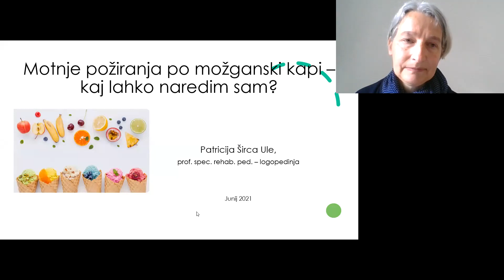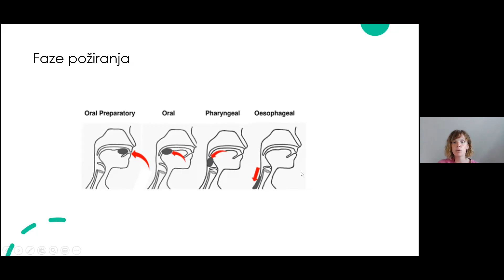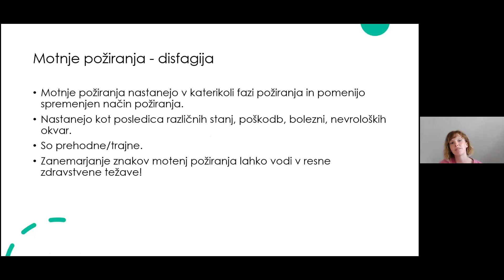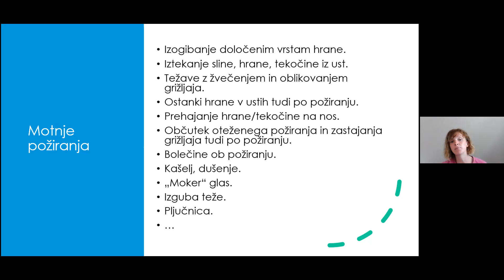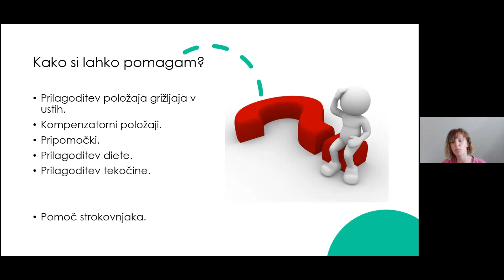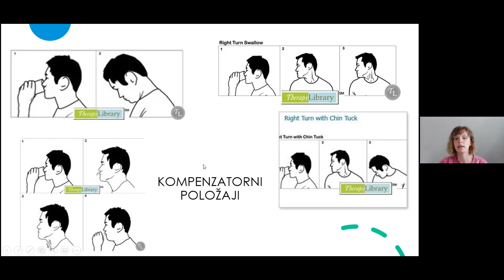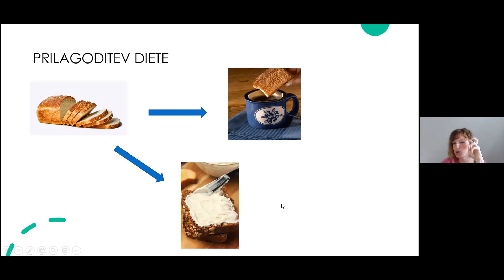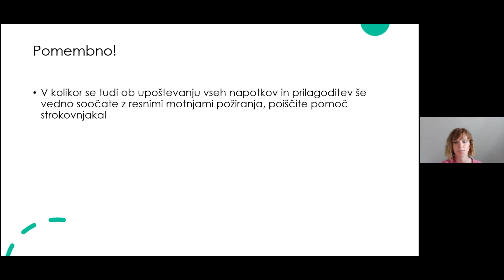Motnje požiranja po možganski kapi – kaj lahko naredim sam? - Strokovno predavanje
Motnje požiranja po možganski kapi – kaj lahko naredim sam?

predavateljica: Patricija Širca Ule, prof. spec. in rehab. pedagogike, logopedinja